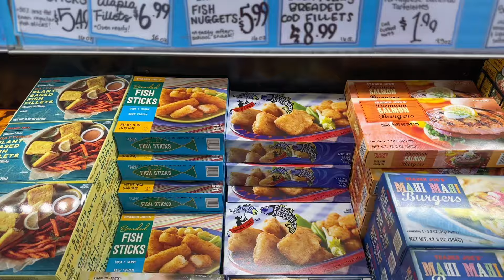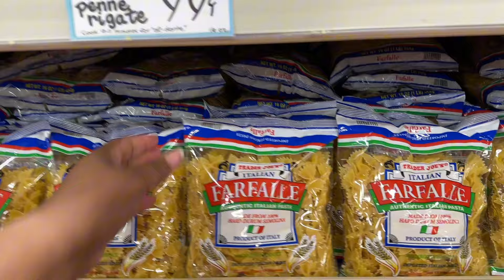Had to make another trip to Trader Joe’s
I bought this great smelling candle and the next day it was recalled.  I'm glad Trader Joe's sends out notices about things like this.